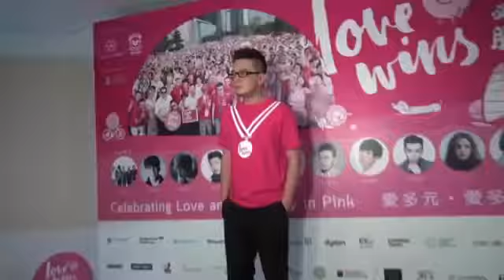Conchita Wurst support Hong Kong LGBTI festival 09 09 2016